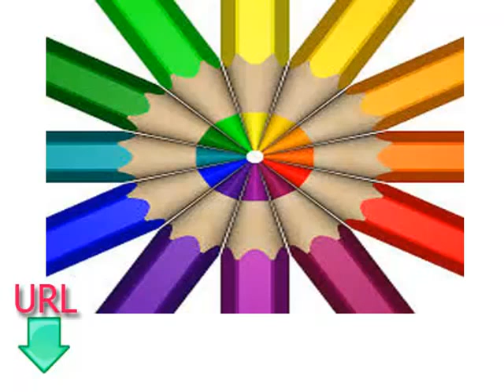Lezioni gratuite e facili da usare per imparare l'arabo lezione quattordici anni colori